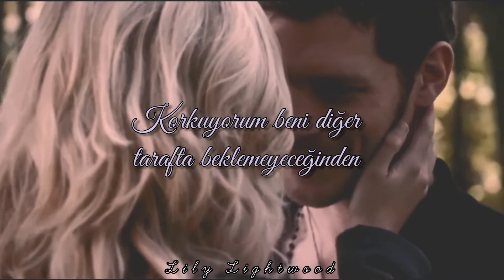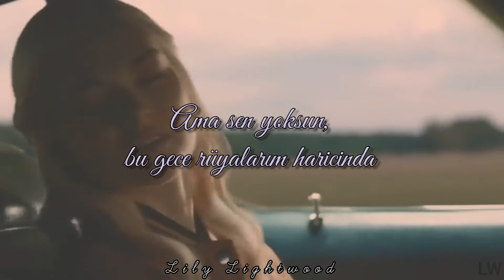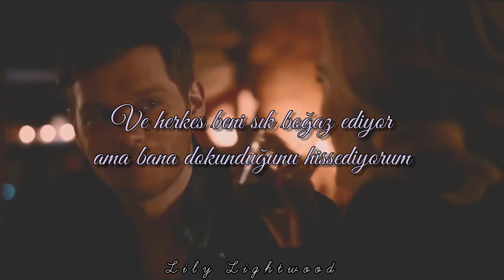Lana Del Rey - Dark Paradise (Türkçe Çeviri)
Merhaba Arkadaşlar!
Kanalımın ilk videosu ile karşınızdayım.  Editler ilk başta biraz kötü olabilir ama programa alıştıkça daha iyi yapabileceğimi düşünüyorum. Umarım beğenirsiniz

~İyi Seyirler~

Diziler: The Vampire Diaries/The Originals/Legacies
Karakter/Ship: Klaroline(Caroline/Klaus)- Sizzie(Sebastian/Lizzie)

All my friends tell me I should move on
I'm lying in the ocean, singing your song
Ahh
That's how you sang it

Even though you're not here, won't move on
Ahh
That's how we played it

And there's no remedy for memory, your face is like a melody
It won't leave my head
Your soul is haunting me and telling me that everything is fine
But I wish I was dead

Every time I close my eyes, it's like a dark paradise
I'm scared that you won't be waiting on the other side

All my friends ask me why I stay strong
Tell 'em when you find true love, it lives on
Ahh
That's why I stay here

But there's no you, except in my dreams tonight

Oh-oh-oh-oh-hah-hah-hah-hah
I don't want to wake up from this tonight
Oh-oh-oh-oh-hah-hah-hah-hah
There's no relief, I see you in my sleep
And everybody's rushing me, but I can feel you touching me
There's no release, I feel you in my dreams